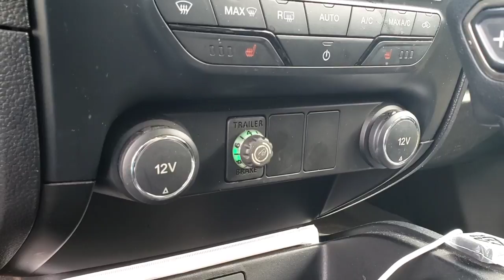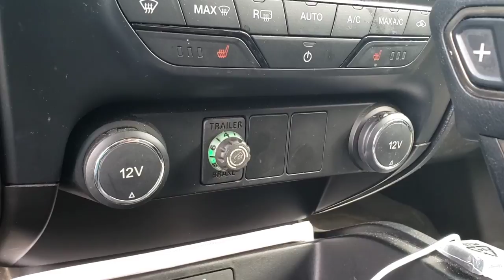A product so good you can't even tell it's there!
MrBigTruck is back and is reviewing a product from Lightforce USA. The switch panel fits the current generation of rangers in North America (2019 up) as well as several overseas models.